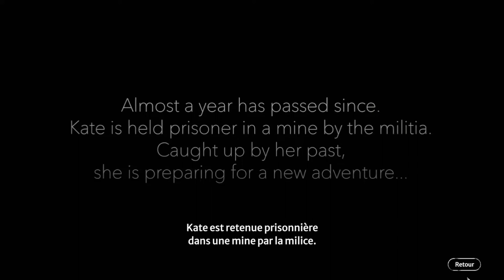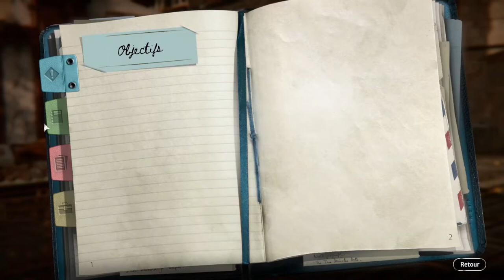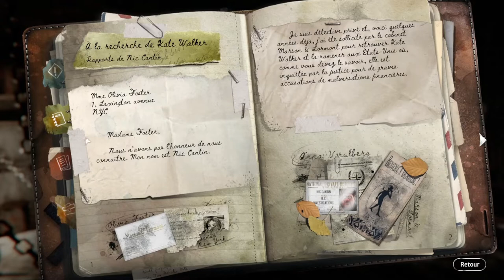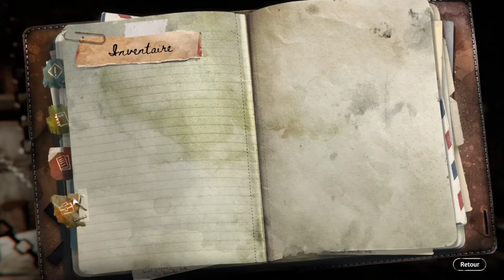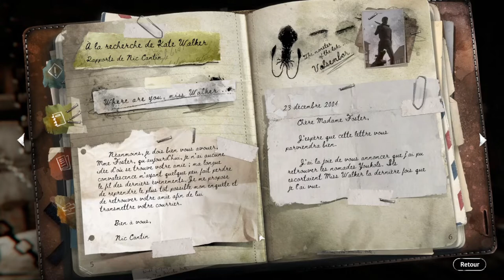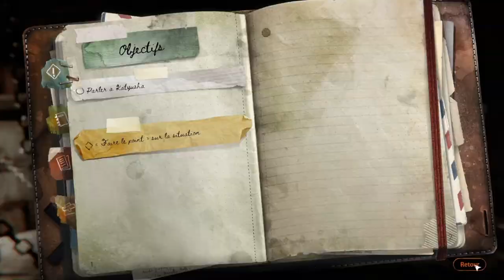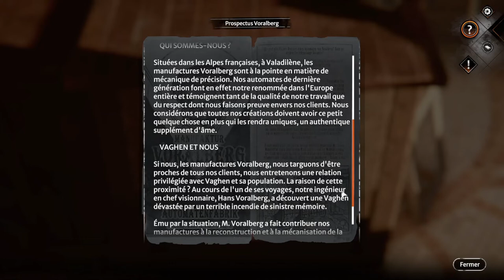DECOUVERTE SYBERIA THE WORLD BEFORE PART 1